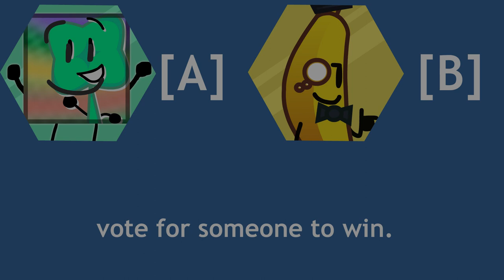The Mondaily Object Show Once Again 7 | "probably the laziest episode in history"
a